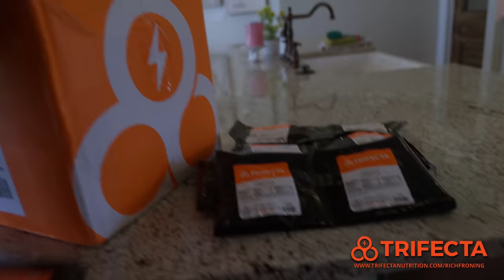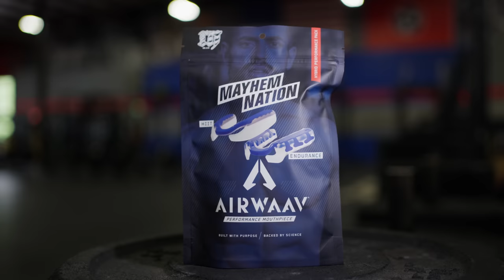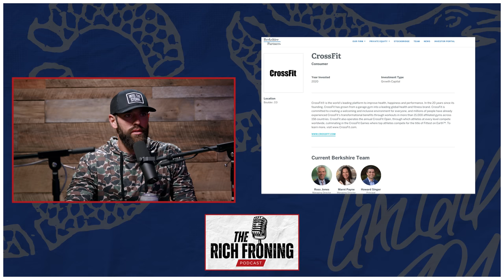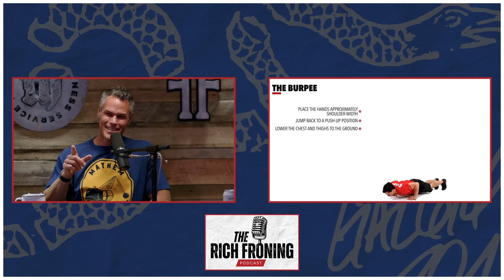Dave Castro is Back // The Rich Froning Podcast 008